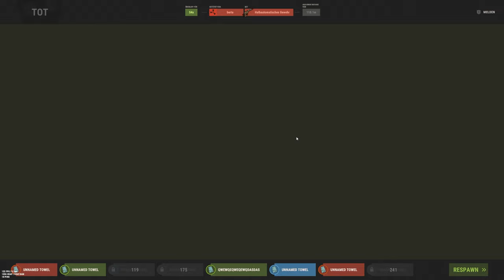Dieses RUST MONUMENT IST OP!?! - Rust Deutsch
Hi Zusammen und Willkommen zu einem neuen Rust Video hier auf PausenBrot. In diesem Rust Video schauen sich ich und Cookie mal das neue Monument an!